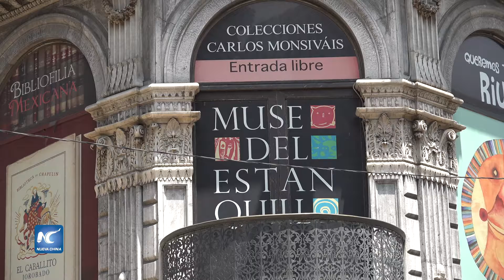Primer aniversario luctuoso del gran caricaturista Rius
Ya pasó un año del fallecimiento del querido caricaturista Eduardo del Río “Rius", el gran sátiro del gobierno mexicano, el retratista de la desigualdad social. El Museo del Estanquillo le rinde homenaje con la exposición “Queremos tanto a Rius”.